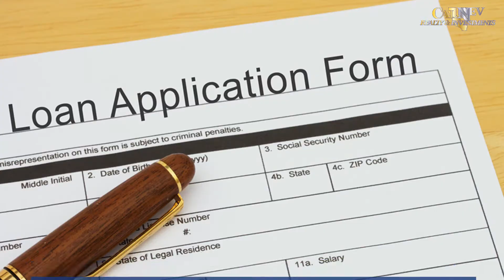Roy McCann, Realtor presents Why The FHA Loan Is Right For You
Are You Worried You Won't Qualify to Buy A Home Because of Low Credit Scores?
Thinking You Haven't Enough Money Saved For The Down Payment?
The FHA Loan Is Streamlined To Help Buyers Like You.
It Contains The Solutions To Many of Your Concerns
Listen and Watch Video.